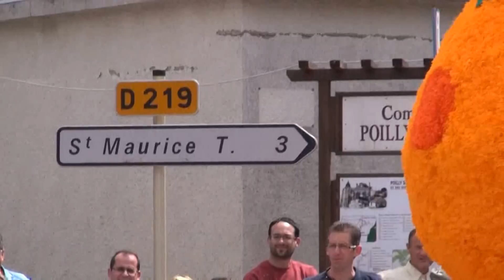034 - 84ème CAVALCADE de BLEURY 1er juillet 2012